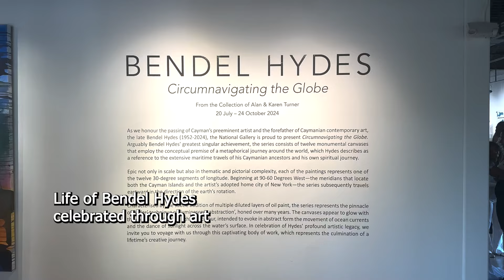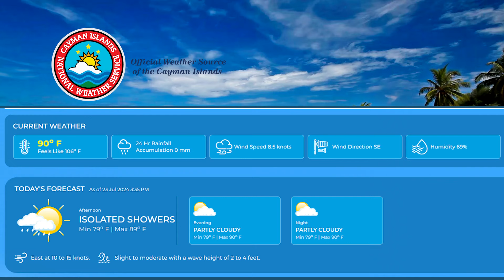CIG News – Gun Amnesty Ends Soon – 23 July 2024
0:14 - Gun Amnesty ends 31 July 2024
1:33 - National Gallery celebrates Life of Bendel Hydes
2:25 - Parliament continues today